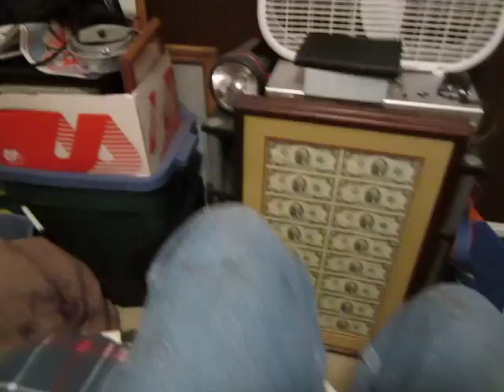I'm A Messy Boy! (VEDA Day 7)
What I did today and plans for tommorow!